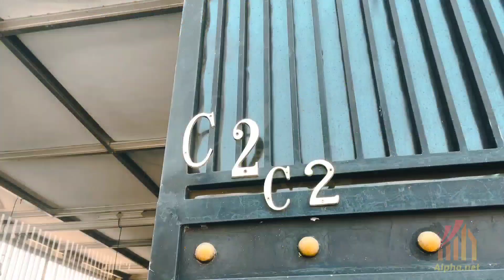DI JUAL RUMAH DI CIREBON BIMA RESIDENCE || MURAH BANGET !!!!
DI JUAL CEPAT RUMAH PALING STRATEGIS DI CIREBON
Bima Residence Blok C no 2
Jalan sabrang permai.bima kalikoa.kedaung Cirebon:

Type 110/140

-Kamar utama 1
-Kamar Anak 2
-Ruang Tamu
-Ruang Tengah
-Kamar mandi 2
-Dapur luas
-Ruang makan
-Ruang kerja
-Teras dan aquarium
-Carpot cukup 2 mobil dan Motor
-Air sumur Bor lancar
-Listrik 1.300
-Full pagar tinggi dan kanopi
-Taman depan
-Free AC dan Lampu Hias
-Free mesin sanyo

ALAMAT
BIMA RESIDENCE
Jl.sabrang permai blok C no 2.Bima.kalikoa kedawung.cirebon

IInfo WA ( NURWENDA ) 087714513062